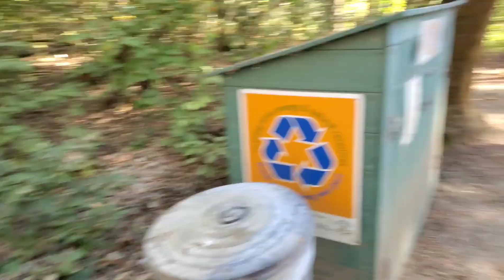Camping at Bothe Napa Valley State park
Listening the mystical sounds at night, having bonfire,playing musical, chatting with friends under the sky ,having delicious food and hiking the trails. camping is so much fun.